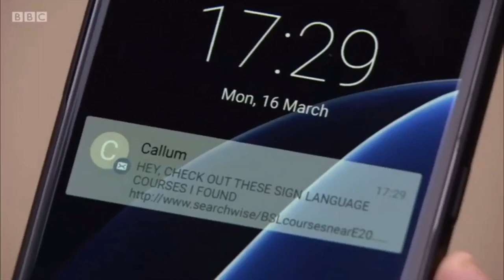EastEnders - Danny Hardcastle Returns To Walford To Do Business With Ben Mitchell (16/03/20)